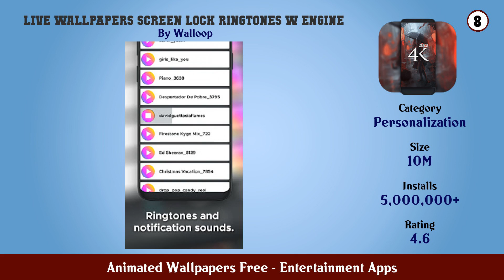Top 10 Animated Wallpapers Free Android Apps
In this video we have listed Top Animated Wallpapers Free Android Apps. This video is for information and reference purpose only.